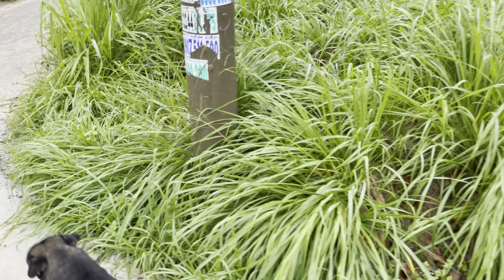We Are Looking For Otter Maro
I went to the otter house to feed the otters but Maro the small clawed otter didn't show up.